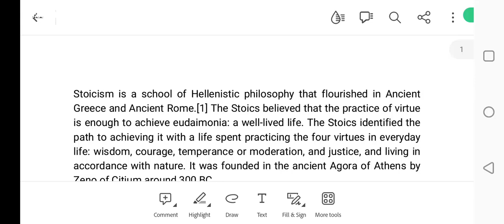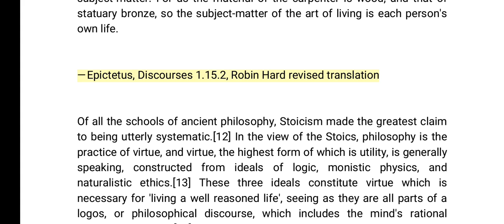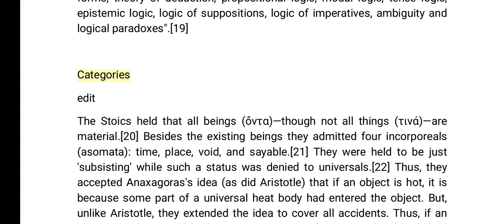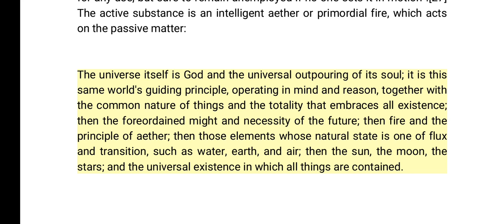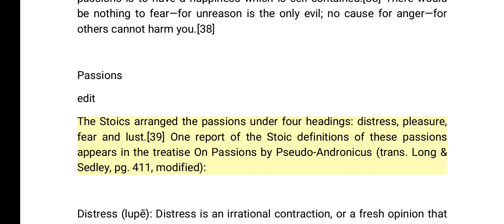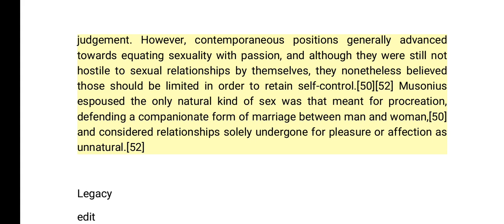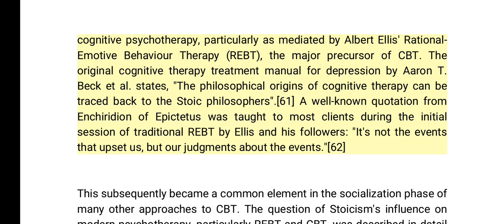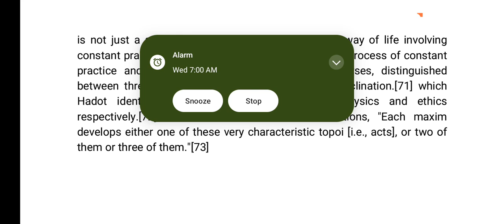Stoicism: Origin, History, Evolution and At Present